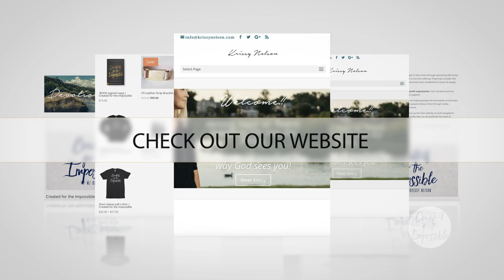Jennifer Eivaz on Created for the Impossible | Season 2 Ep. 5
Jennifer Eivaz didn't realize that part of her heart had died. She didn't realize that she was about to encounter the Lord in a powerful way and have her heart resuscitated coming fully ALIVE! But when it happened it changed everything.

This episode is a MUCH WATCH! Pastor & Author Jennifer Eivaz is in the house! She talks about her newest book Glory Carriers.

You are created to carry the glory of God! Your life is meant to host His presence in your everyday living. In your "ordinary".

Be encouraged as Jennifer shares powerful stories about how she has encountered the presence of God.

"We have to get all of our heart working so we can fulfill the bigness of our call." Jennifer Eivaz

WATCH Created for the Impossible WEEKLY on:
ISN - Monday's at 12:30am, 8:30am, 4:30pm est
CTN / WHBR - Wed's 12pm cat & Thur's 9:30pm CST

Download the It's Supernatural Network app on Roku, Amazon Fire, AppleTV and any mobile device